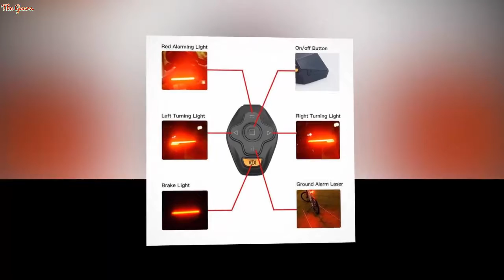LED Laser Bicycle Turn Signal Wireless Remote steering lamp Rear Bike Light USB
LED Laser Bicycle Turn Signal Wireless Remote steering lamp Rear Bike Light USB Rechargeable Bicycle Taillight MTB Warning

US $23.78

Origin: CN(Origin)Model Number: Bicycle Turn SignalMounting Placement: SeatpostPower Supply: BatteryProduct Name: LED Bicycle Turn SignalFunction 1: Waterproof Bicycle Turn SignalFunction 2: Wireless Remote Control steering lampFunction 3: Rechargeable Bike turning light